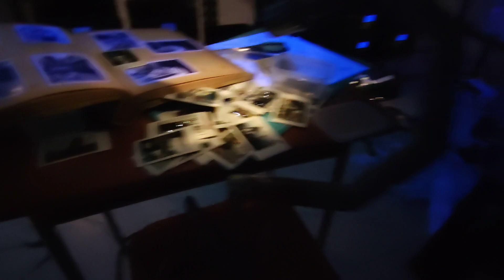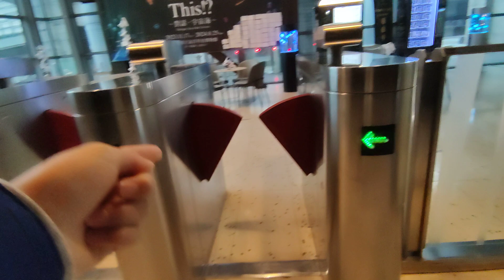海洋科學博物館 人造水母